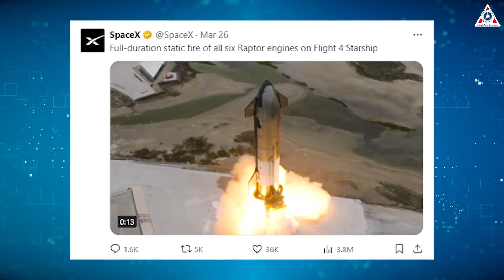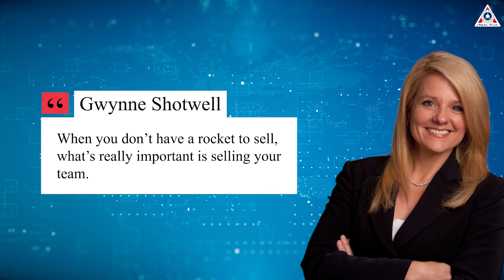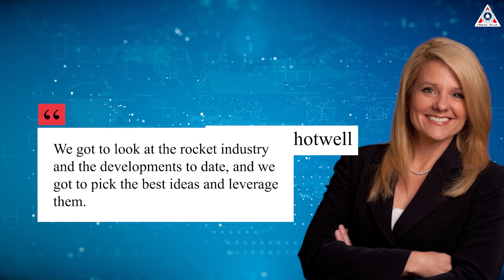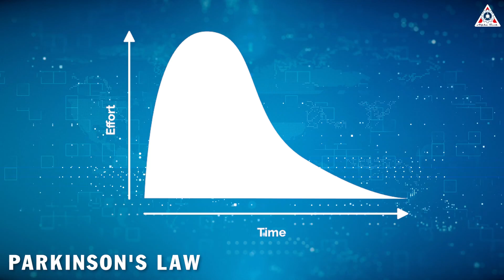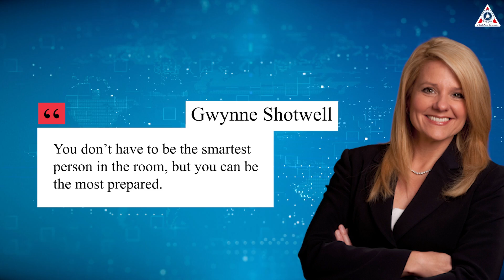SpaceX president just revealed on the Starship Flight 4 launch schedule shocked NASA!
Sources of image & video:
 "Step one is actually having that as a goal. If you don't have that as a goal, you're definitely not going to achieve it. If you have it as a goal, well, now at least you have a chance of achieving it."
This is what Elon Musk said in the recently released conversation. And this is also how SpaceX is pursuing insane goals with its giant machine.
Explosion? Loss of vehicles? Is that an obstacle? Will it pull SpaceX down?
Whatever it is, everything that just happened in the third launch of the Starship is an opportunity to achieve SpaceX's goal.
SpaceX president just revealed on the Starship Flight 4 launch schedule shocked NASA!That's why the president of SpaceX quickly revealed about the fourth flight of the Starship. This not only shocked the space community but also shocked NASA’s scientists.
Let's find out on today's episode of Alpha Tech:
SpaceX's program is in a phase of continuous development, and this is an opportune time for us to talk about the fourth Starship flight.
The main characters here are Ship 29 and Booster 11, how are they in preparation?
We are no strangers to SpaceX's swift work, to be honest. Just within 10 days since the third Starship launch, SpaceX has been bustling with preparations for the fourth launch. This is truly an incredible timeframe for a super heavy vehicle to launch into space. Just look at it: even a super heavy rocket like NASA's SLS took over a decade to achieve its first flight by the end of 2022, not to mention it reused some parts from retired space shuttles. The legendary Saturn V moon rocket also took an average of 6-7 months to launch a space mission.